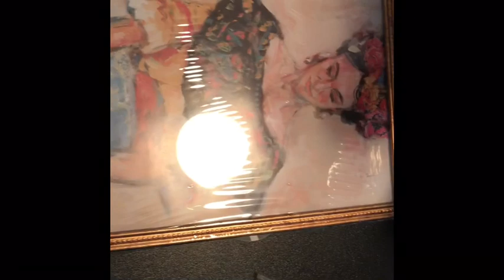MUY PRONTO EL TOUR POR MI VANITY💯💄Y MI DECORACIÓN PARA ESTÁ NAVIDAD🌲🎅//MI ESPOSO LES COCINA💯